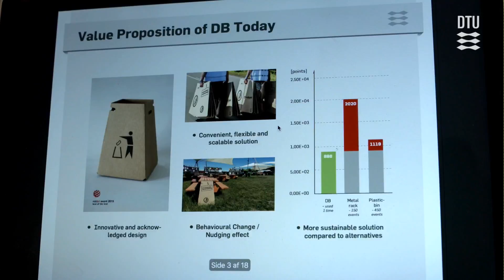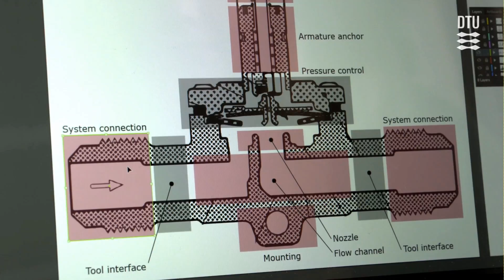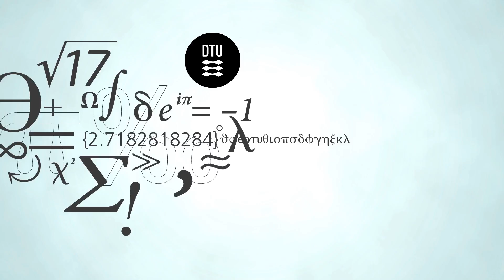Design and Innovation (MSc), DTU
With an MSc degree in Design and Innovation, you will be equipped to participate in and head innovation and development activities in industry, services, and public-sector organizations.
The study programme focuses on equipping the students with the competencies required for carrying out engineering tasks with emphasis on design. Therefore, the MSc programme comprises both technical-scientific and social science disciplines and is characterised by an academic competency that combines:
- A socio-technical understanding of products and systems in their social and technical context
- A creative synthesis competence relating to social, technical, and aesthetic aspects
- A reflective technical-scientific competence, qualifying the MSc student to participate in the technical development